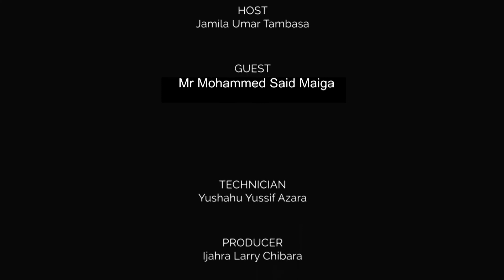The Songhai Heritage Show - Episode 3 Uninterrupted | Baina TV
Continue learning about the Songhai Empire on the Songhai Heriatge Show Jamila Umar Tambasa and guest on Baina TV.